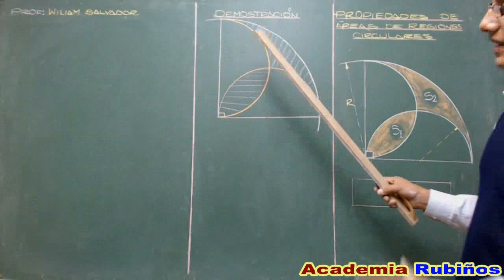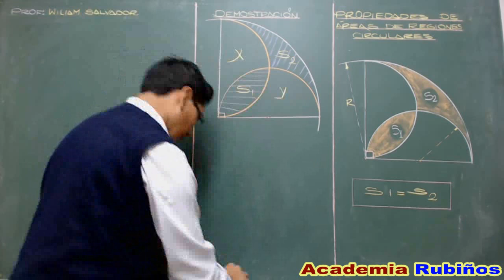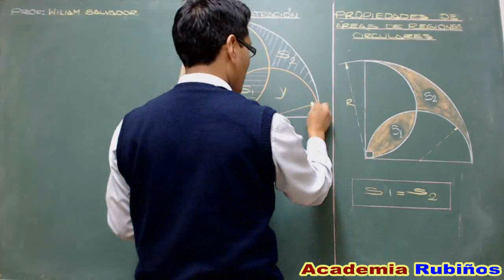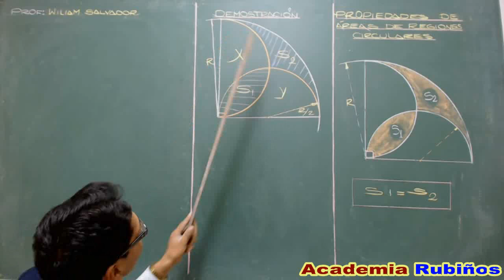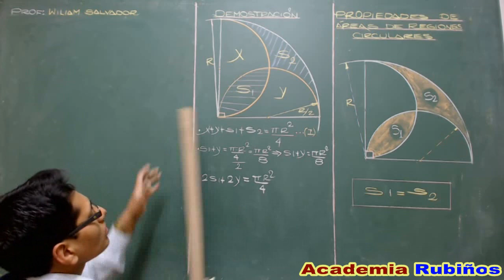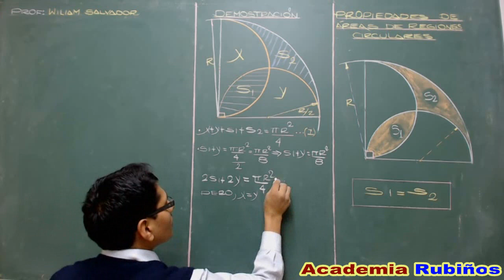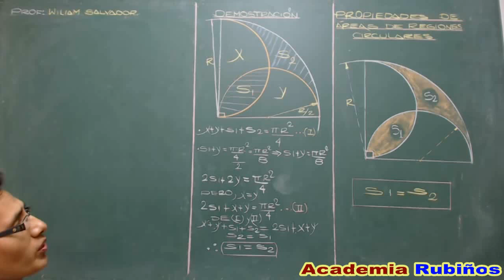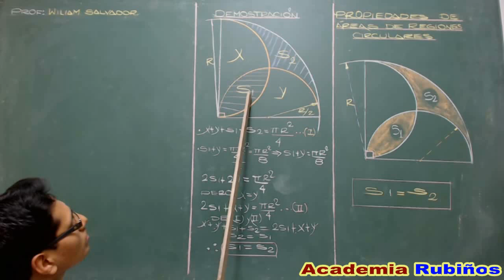AREA DE REGIONES CIRCULARES PROBLEMA RESUELTO DE DEMOSTRACION